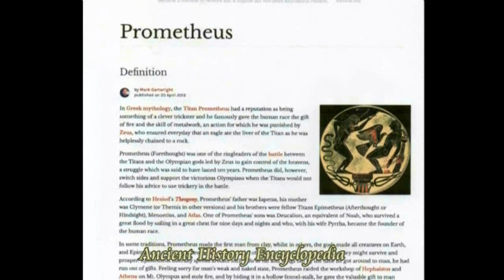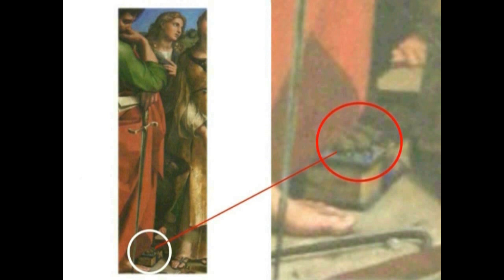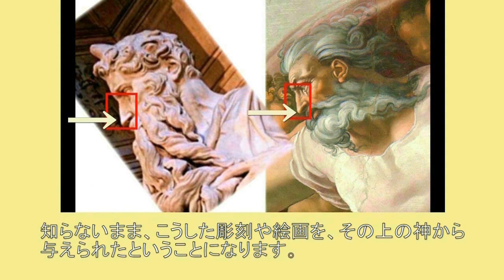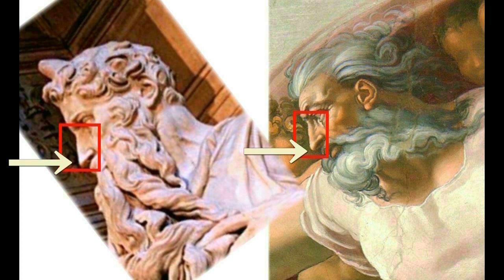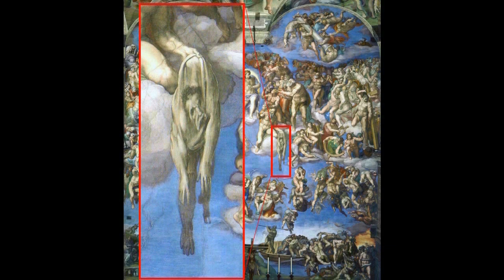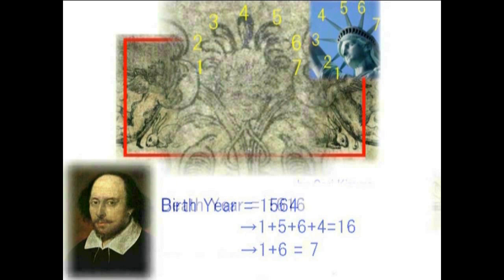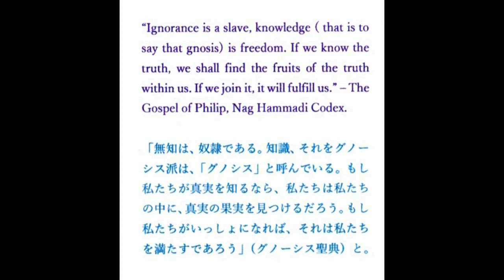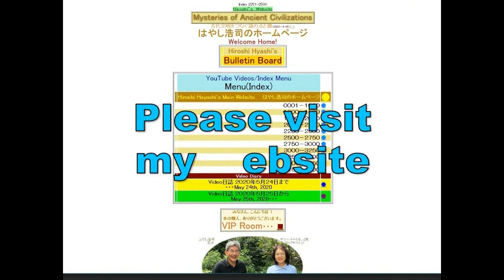4451【14 Moses2】Zeus=Jehovah=El Sdaddai=King Anuゼウス＝エホバ＝エル・シャダイ＝アヌ王＋ラファエロの伝言Hiroshi Hayashi JP